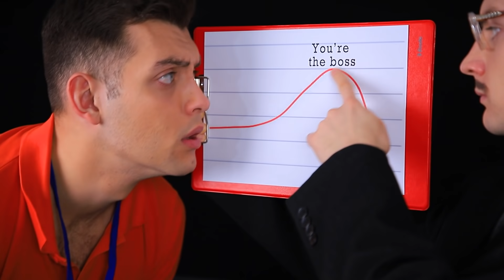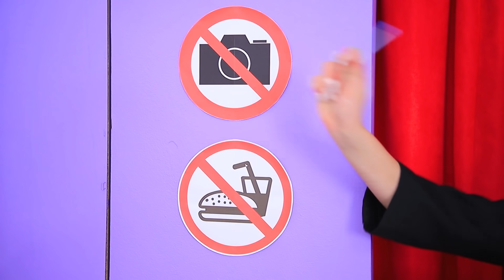Nếu Ba Mình Quản Lý Rạp Phim / Tình Huống Hài Hước Trong Rạp Phim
Là con trai của quản lý rạp phim có nghĩa là luôn có nước ngọt không giới hạn và bắp rang ngon ngọt mà không cần rời phòng chiếu phim! Hãy xem video mới của chúng mình về cách để trờ thành con của quản lý rạp phim nha!